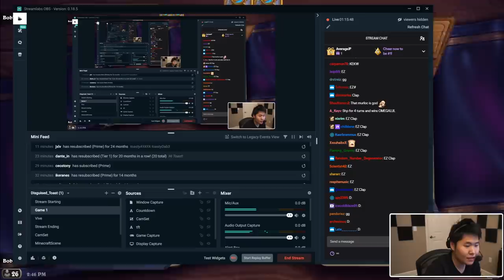Reunited with YOGG-SARON and it feels SO GOOD! | Hearthstone Battlegrounds | HS Auto Battler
Join Disguised Toast in this intense Hearthstone Battlegrounds video where RNG is against him and health is running out. Will he manage to take the win?